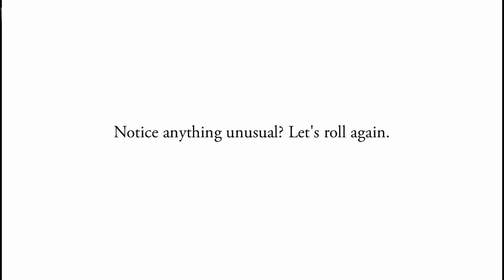TOP 5 ВИДЕО, ГДЕ ЗАПЕЧАТЛИЛИ Null